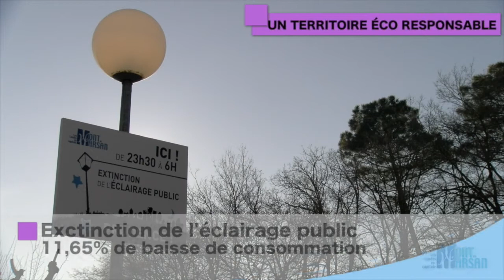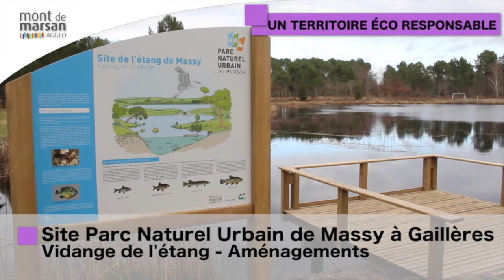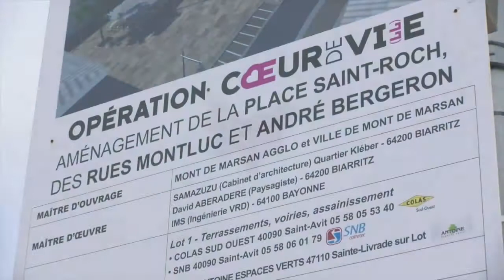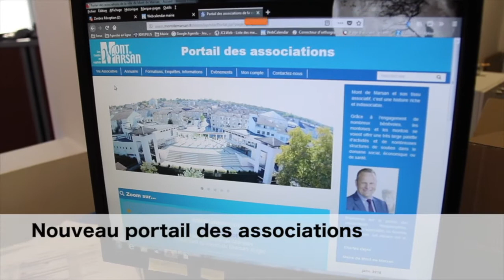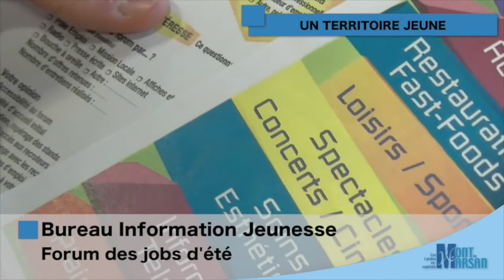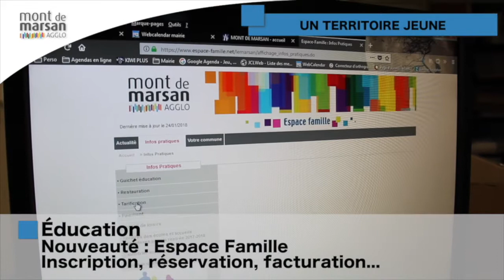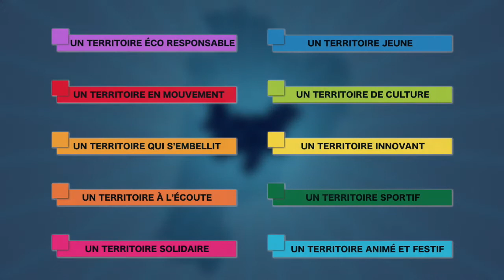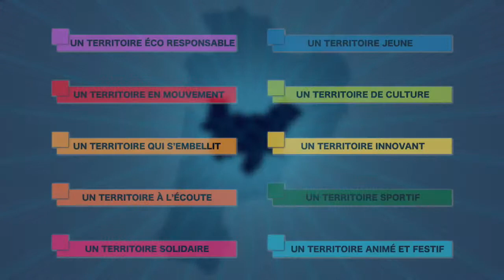Rétrospective année 2017 Ville et Agglo - Mont de Marsan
Bilan 2017 - Mont de Marsan Ville et Agglo

En ce début d'année 2018, faisons le point sur tout ce qui s'est passé en 2017 et tous les dossiers traités par la Ville et l'Agglo de Mont de Marsan.